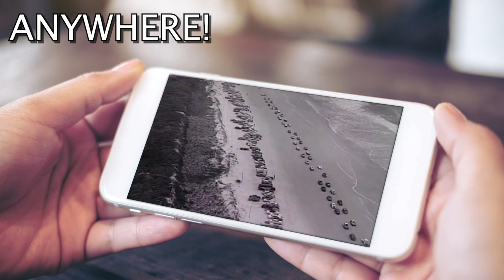Dailey & Vincent "Susan When She Tried"